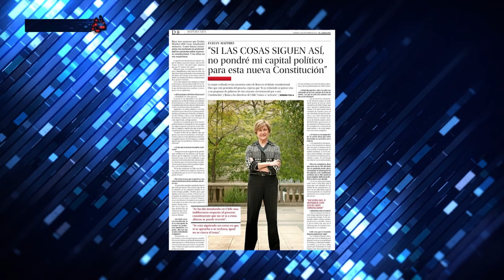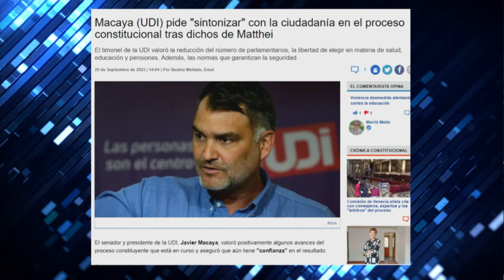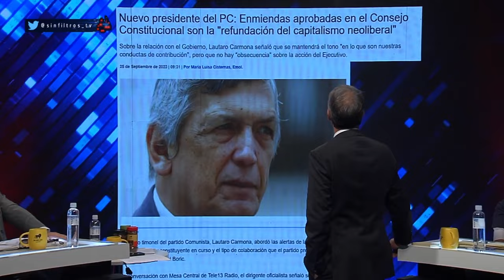MATTHEI se DECLARA PERSUADIDA por APROBAR NUEVA CONSTITUCIÓN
¡Alta tensión! 🔥 En el episodio de hoy los panelistas: Francisco Orrego, Gustavo Lorca, Tomas Aylwin, José Pérez, Gabriel Alemparte, Karim Bianchi, Aldo Duque y Fidel Espinoza analizan y debaten la contingencia. 🇨🇱 Prepárate para un acalorado cruce de ideas.

¿Estás listo/a para un debate con alta tensión? 🥊 Nuestros panelistas desgranan los temas más importantes del día: Evelyn Matthei, alcaldesa de Providencia y carta presidencial de la UDI, expresó preocupación sobre el rumbo del Consejo Constitucional y el texto que se está elaborando. Destacó que sólo respaldará una nueva Constitución que ofrezca estabilidad y refleje el consenso, similar al propuesto por expertos. Además, se refirió a la enmienda sobre protección de la vida y reafirmó su posición contra el aborto libre, defendiendo las tres causales.